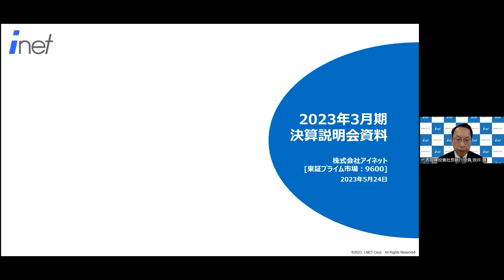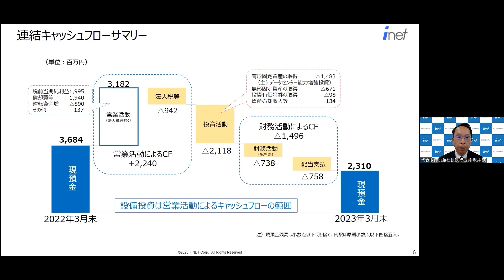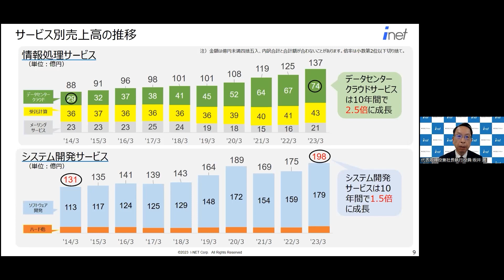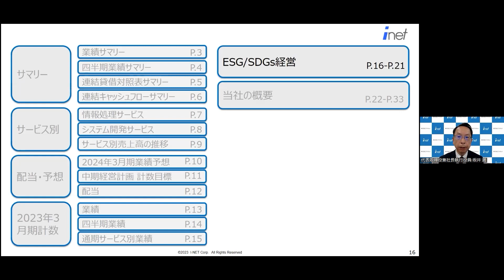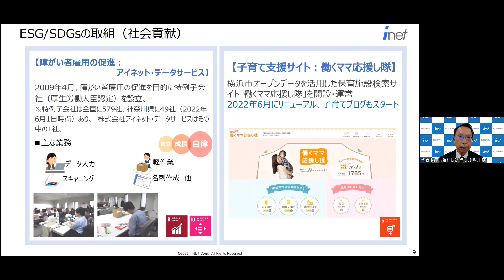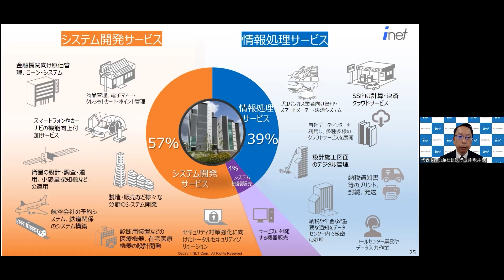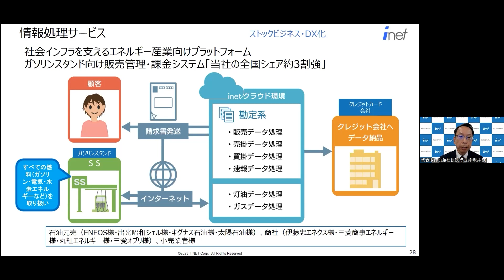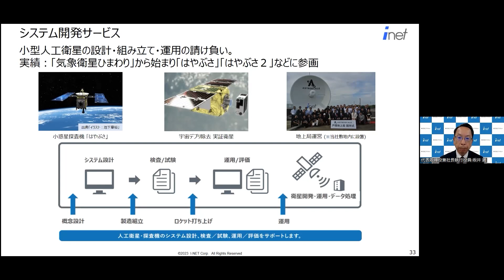アイネット[9600] 2023年3月期 決算説明会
2023年3月期 決算説明会の模様です。

9600_IR動画